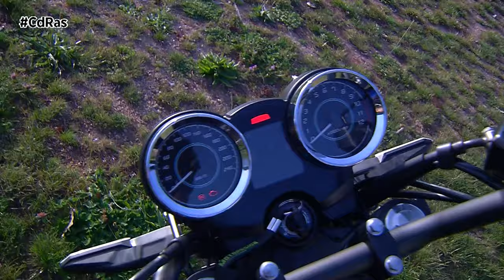KAWASAKI Z650RS HIGHLIGHTS & ACTIONS | By CdRas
La ‘hermana pequeña’ de la Kawasaki Z900RS llega dispuesta a dominar la categoría de motos retro de media cilindrada. Un segmento cada vez con más competencia, pero en el que ‘Kawa’ quiere dominar con sus armas: un diseño atemporal inspirado en la Kawasaki Z650-B1 de 1977 y una tecnología a la última.

La Kawasaki Z650RS cuenta con el mismo motor de Kawasaki usado en las Z650 y Ninja 650, aunque con ligeros ajustes para una mejor respuesta a bajas y medias revoluciones. Dispone además de un embrague asistido y antirrebote. Hay que advertir a los usuarios del carné A2 que la moto también está disponible con un kit de limitación de potencia de 35 kW.

El motor de la Kawasaki Z650RS 2023 es, como decimos, el mismo bicilíndrico de 8 válvulas en paralelo de 649 cc y 68 CV de potencia de sus ‘hermanas’ de categoría. Un motor fiable que se ha ajustado para la ocasión para responder a bajas y medias revoluciones. Tal y como corresponde a una moto ‘retro’. También se podrá adquirir con limitación de potencia para el carné A2 (35 kW).

En lo que respecta al chasis de la Kawasaki Z650RS, nos encontraremos con un bastidor multitubular en acero de alta tensión que proporciona, además de ligereza (solo 13,5 kilos de peso), una respuesta ágil a los mandos. Por otro lado, su anchura, de apenas 800 mm, y su baja altura al suelo de 820 mm (con opción de asiento bajo de 800 mm) otorgan una mayor facilidad de manejo y acceso a la moto, además de permitir llegar cómodamente al suelo cuando paremos.

Las suspensiones de la Kawasaki Z650RS son similares a las de la Z650 ‘estándar’, con una horquilla convencional delante de 41 mm y una suspensión trasera de amortiguador regulable en precarga montado horizontalmente. Mientras, los frenos cambian de los típicos discos lobulados de Kawasaki, a dos discos de freno de estilo retro en la parte delantera, de 300 mm, y pinzas de doble pistón. En la parte trasera tenemos un disco de 200 mm y un solo pistón. Obviamente, el conjunto estará asistido por el ABS de Bosch que Kawasaki incorpora de serie en sus modelos.